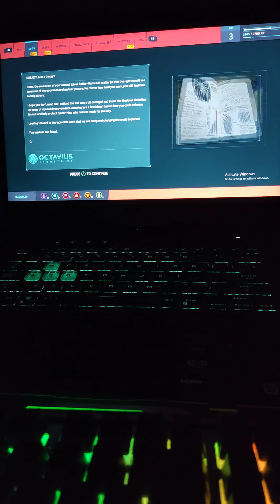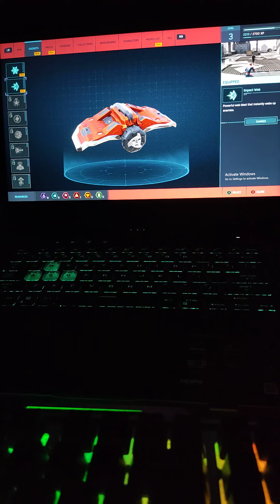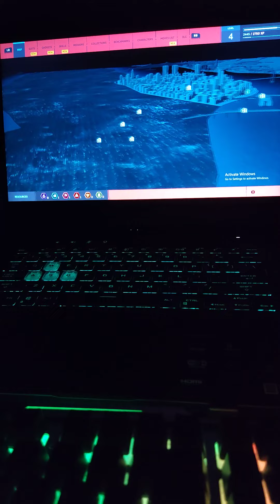Spider man remastered 1080 p with Ray tracing on Asus tuf dash f15 rtx 3060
best setting for 60+fps